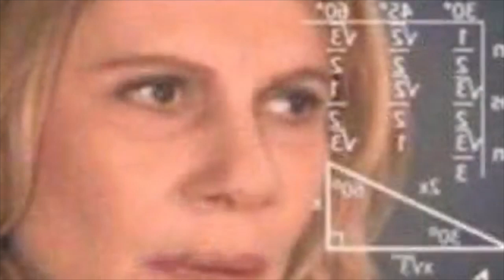TRANSFORMING MY BODY / volleyball, CrossFit, bodybuilding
Welcome to episode 8 of my ShreddingForTheWedding (check my full playlist for how I am doing it!) - Today I am taking you through my journey the past 4 years in my own fitness journey, and 3 things that YOU need to focus on in yours that I wish I had.
From college volleyball player, CrossFitter, and then to Professional Bodybuilding, its been a whirlwind I want you all to see.

Follow Des Scoggin, aka: ME!

((( ANNOUNCEMENTS )))

➭MY SKIN CARE:
full routine is all TULA skincare for the past 1.5 years - you can use code "desb" at checkout to save 20% - I use every product, take their skin quiz and figure out what routine would be best for YOUR skin!

((( EDUCATION RESOURCES )))

-what’s your real name? Desiree

-what’s your instagram? @desb___

-what do you order at Dunkin? Large hot coffee, 1 pump SF coconut, 1 flavor swirl French Vanilla, 1 cream + 2 splenda

-skin care routine? / CODE "desb" to save 20%

-my huge water jug? / CODE: "desb"

-supplements I use? / CODE "desb"

AND